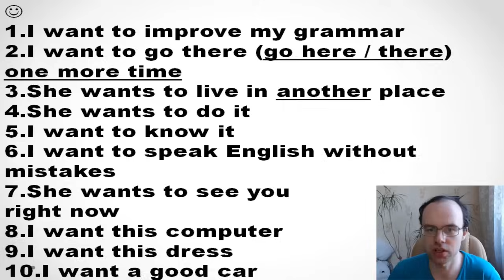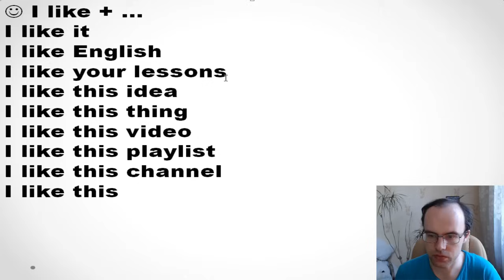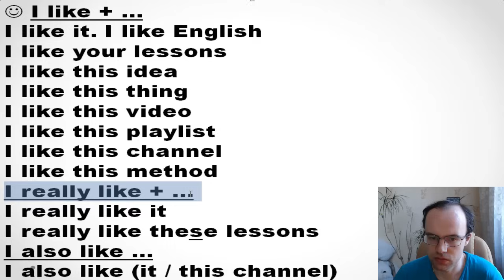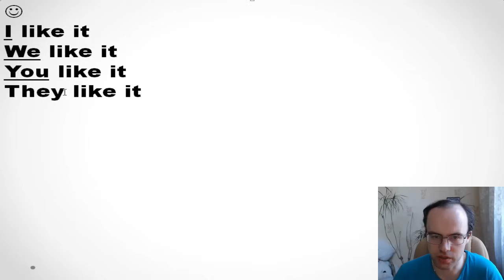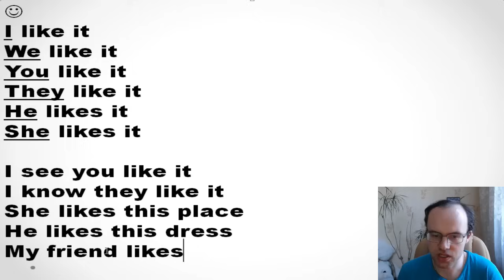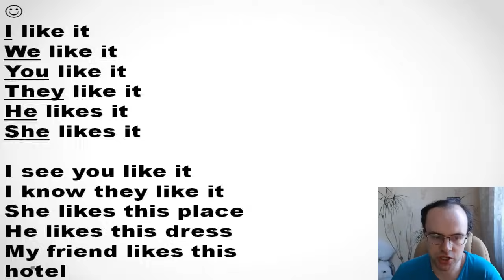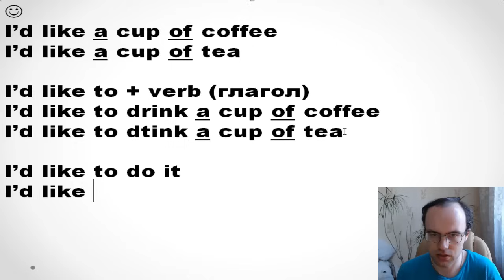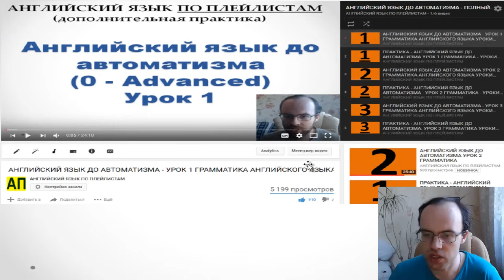АНГЛИЙСКИЙ ЯЗЫК ДО АВТОМАТИЗМА - УРОК 7 ГРАММАТИКА УРОКИ АНГЛИЙСКОГО ЯЗЫКА